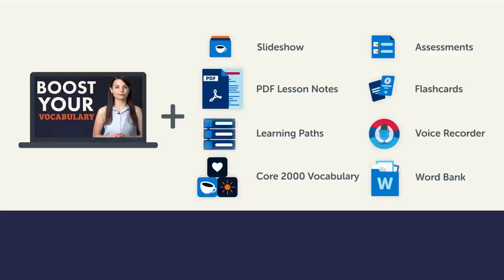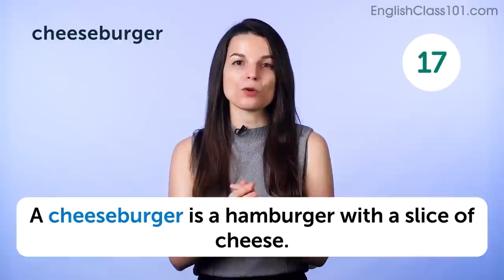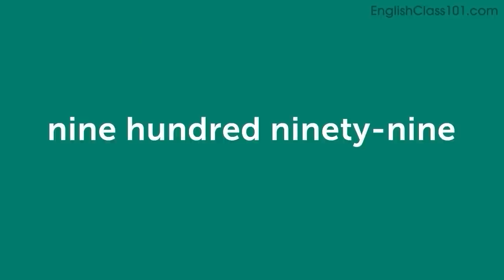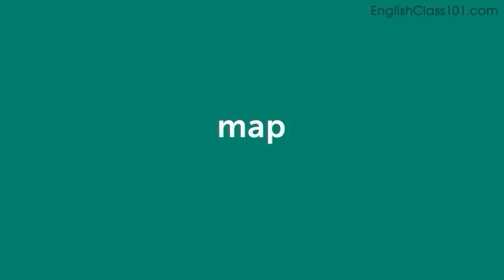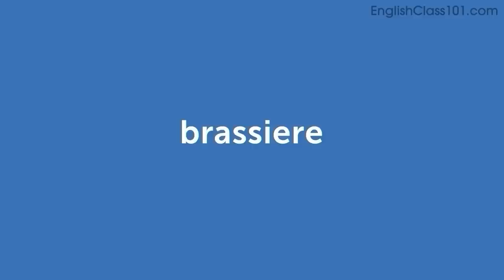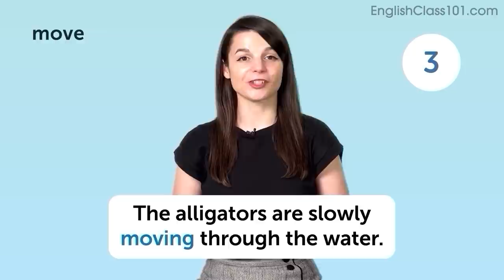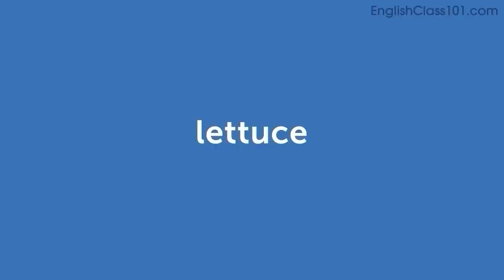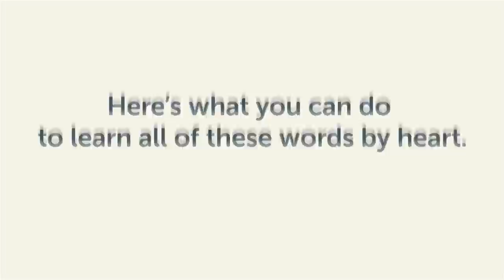760 English Words for Everyday Life - Basic Vocabulary #38